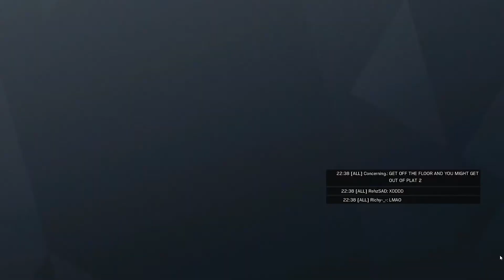Siege is dead and i killed it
Siege is dead and i killed it. not really but it seems trendy